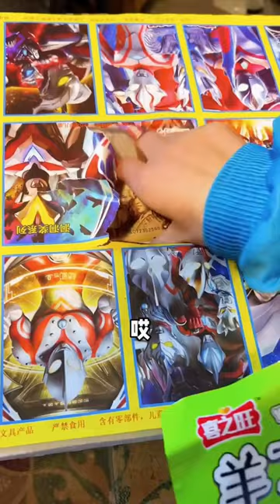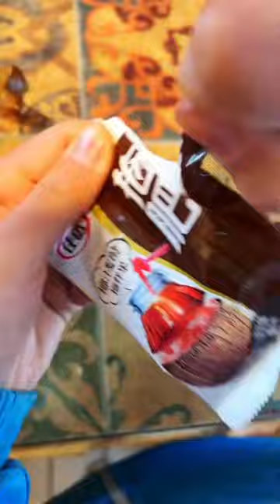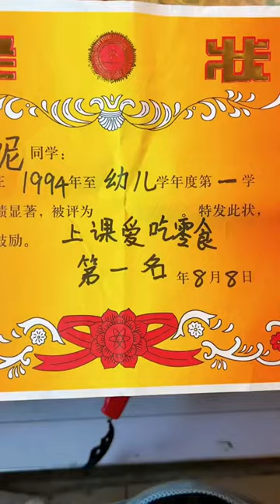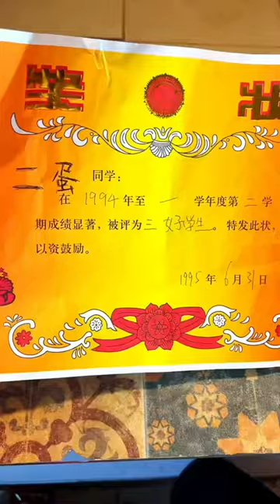還記得童年小賣舖嗎？二妮來買醋，結果看見洞洞樂連醋都不要了！童年回憶